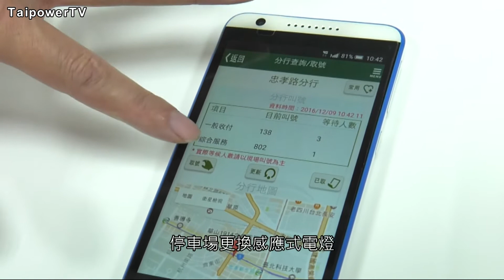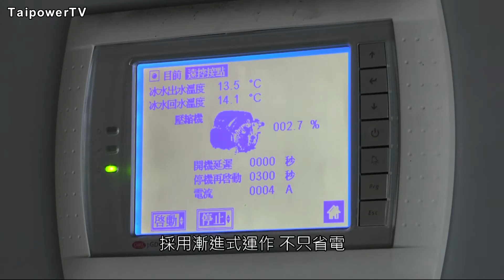台電影音網105.12.19節目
中小企業節電競賽特優：第一銀行忠孝路分公司